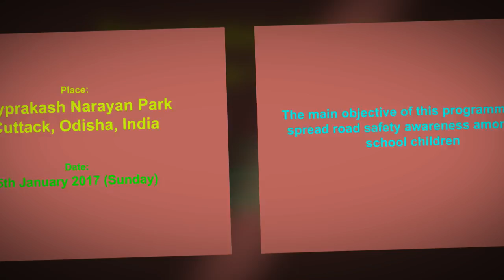Road Safety Paintings by Children